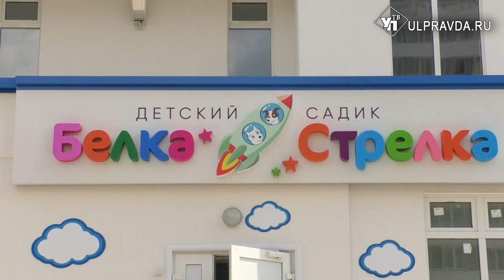В Засвияжье откроется садик с космическим уклоном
Строится новый микрорайон в Засвияжье. Там вопрос нехватки детских садов стоит очень остро. К счастью, на улице Александра Невского скоро появится группа для ребят раннего возраста. В чём особенность нового садика и где ещё появятся группы для малышей? Подробнее - в нашем материале.